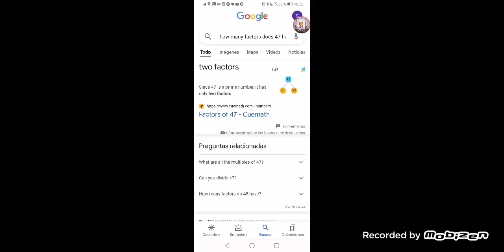Ren run 2 ep3